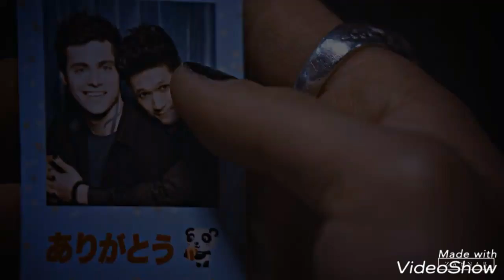Malec - Bird set free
My New video dedicated to Malec

Special Thanks credit clip : zaynab